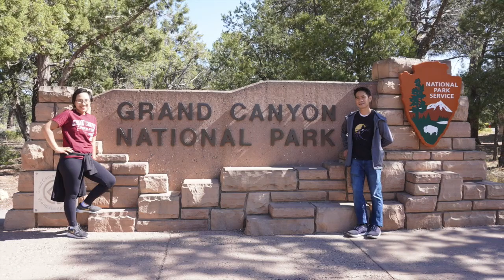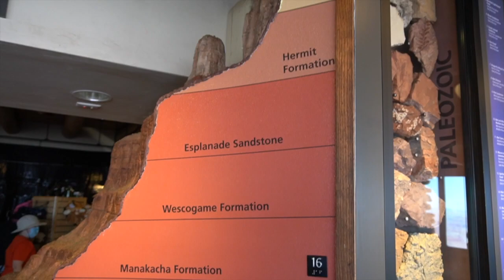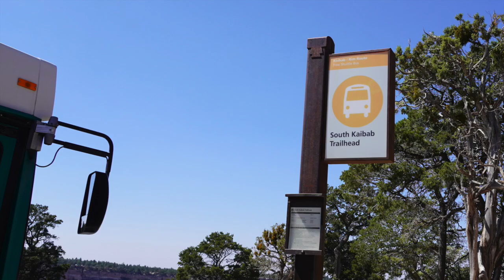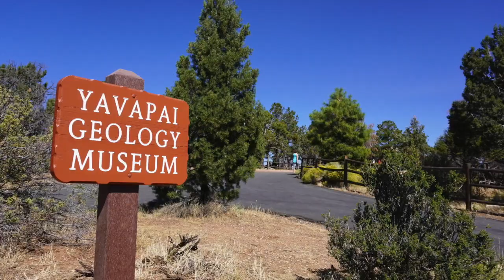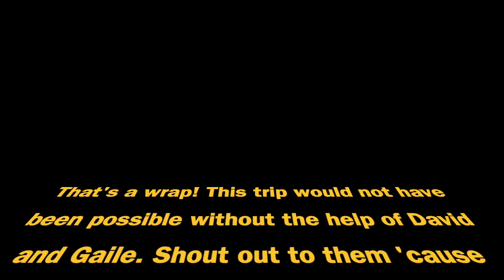South Rim - Grand Canyon, Arizona (Part 3 of September 2020 trip)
From Zion to Bryce to the Grand Canyon